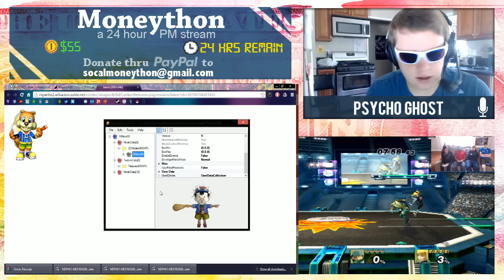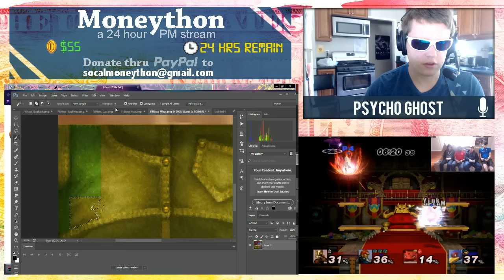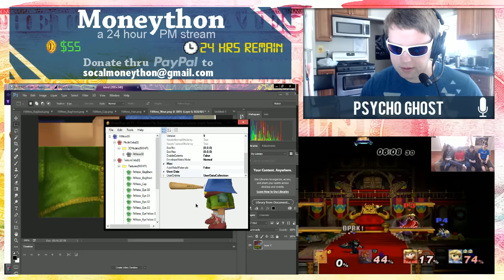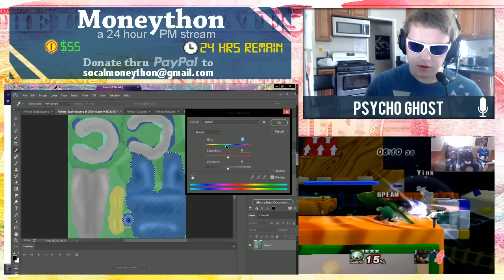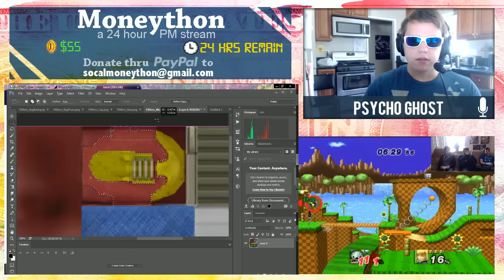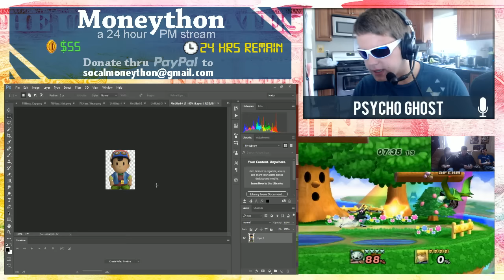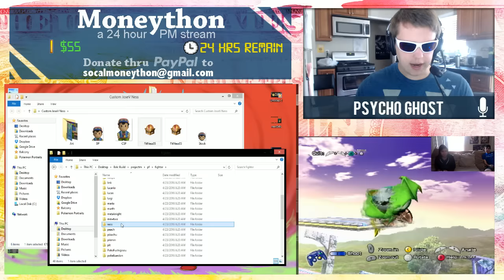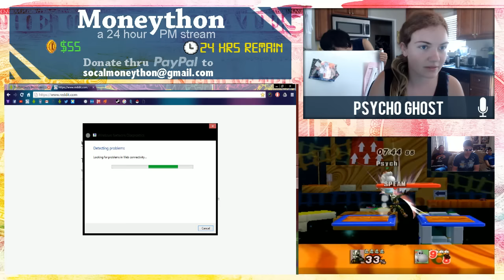Moneython: Creating Character Skins ft. Psycho Ghost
Moneython was a 24 Project M Fundraiser stream for the Big Balc pot bonus. This vod features Psycho Ghost discussing the ins and outs of creating character skins in Project M.